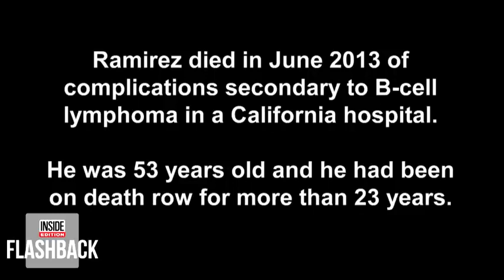Death Row Interview - Richard Ramirez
Richard Ramirez aka The Night Stalker who terrorized Los Angeles in 1984 & 1985, convicted of thirteen murders, dozens of rapes and burglaries, no one was off limits , he targeted men, women, and children.